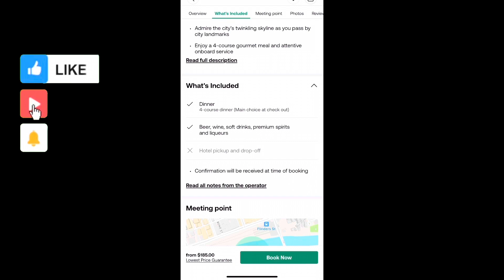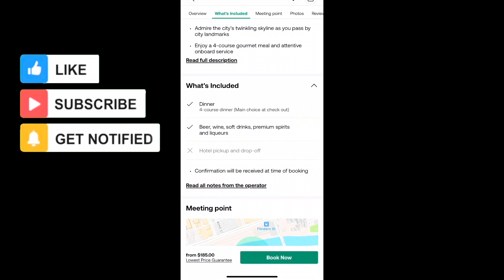Melbourne Dinner Cruises